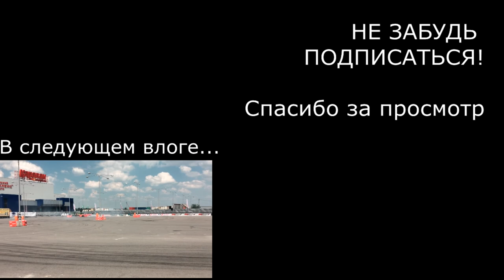VLOG: Пираты???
Последние вахты были не совсем легкими. Пришлось побегать с крыла на крыло с биноклем. Были сомнения, пираты или не пираты у нас на пути. Но я справился, все прошло спокойно и без инцидентов. Заканчиваем транзит и прибываем в Суэц, в гостиницу с отличным видом на пирамиды.

Я в Инстаграмме: yegorka89